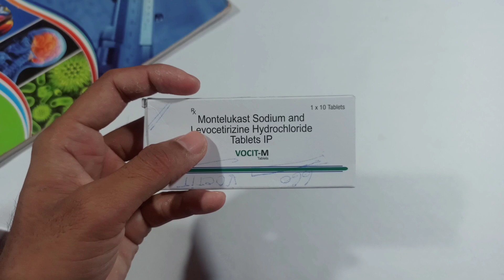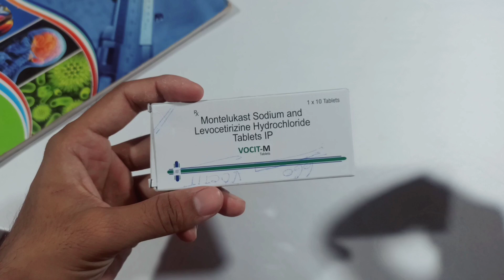Montelukast Sodium And Levocetirizine Hydrochloride Tablets Uses | VOCIT M Tablet Uses in Hindi